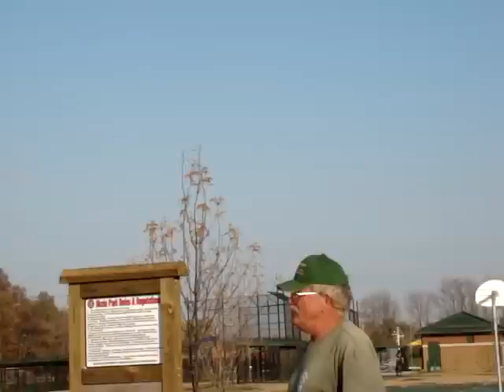Old Guy at Colerain Skatepark makes up rules as he goes